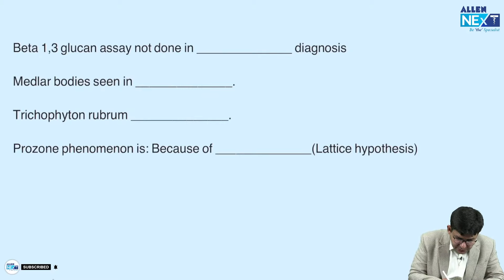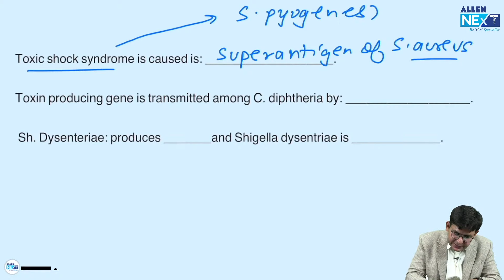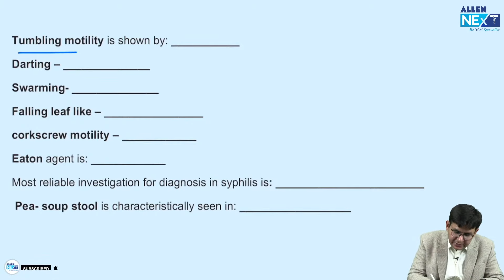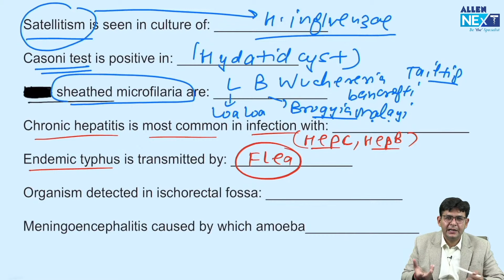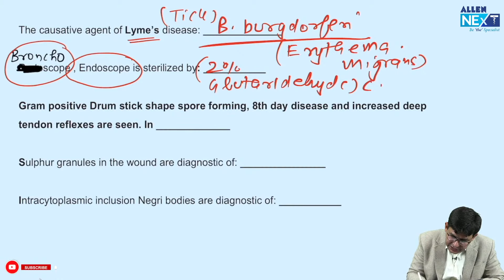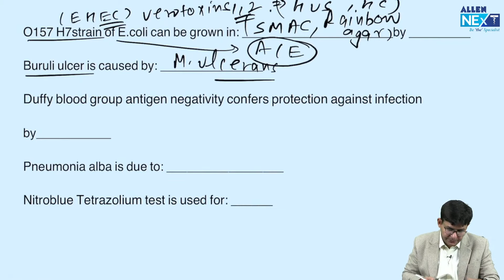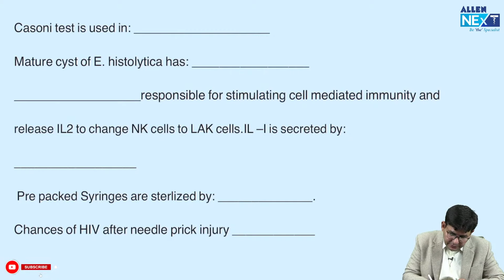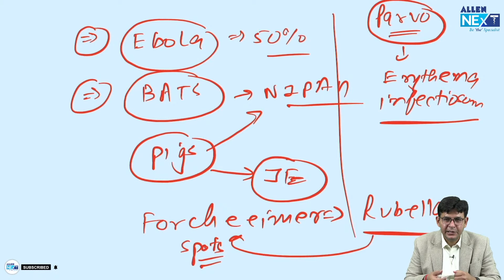**Surprise Session** on Essential One Liners of Microbiology by Dr. Sonu Panwar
📍Join Dr. Sonu Panwar in this Exclusive session of HIGH YIELD ONE LINERS of Microbiology subject to boost your preparation for the upcoming NEET PG 2023 examination.